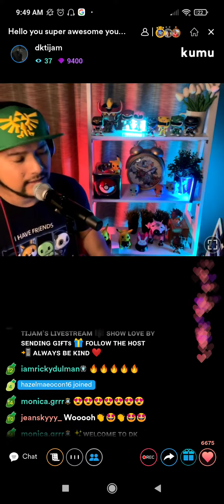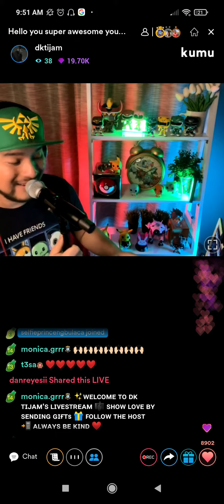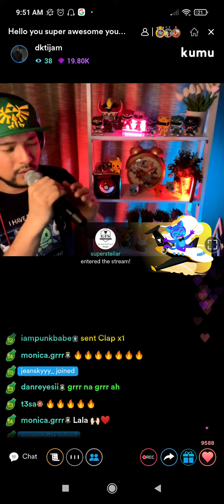Weak by DK Tijam